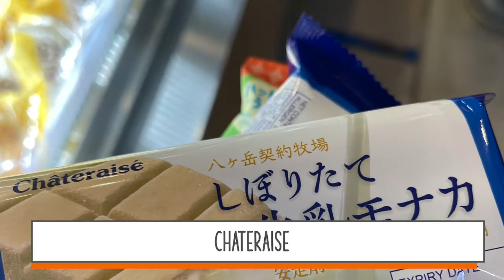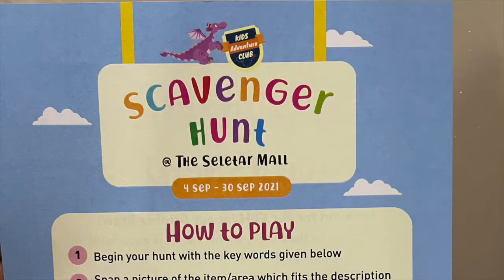Seletar Mall - Food Favs!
Food Places:
Thai Original Boat Noddle
Chateraise
Swensen's
Din Tai Fong
Xin Hua
My Kampung